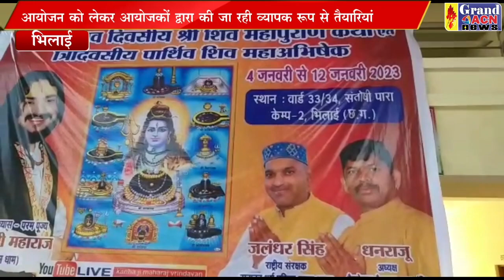शिव महापुराण 4 जनवरी से Sanjay Dubey